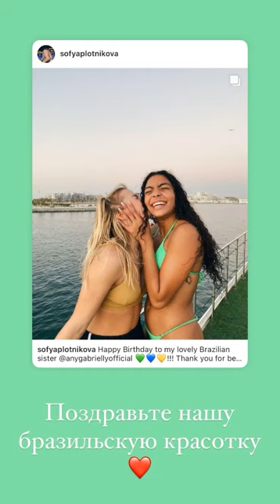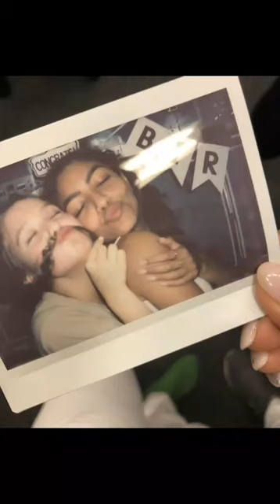Members Wishing Any A Very Happy Birthday And A Unique Music Video!